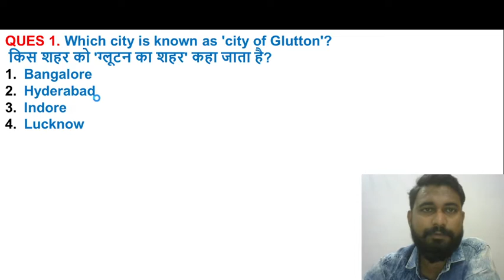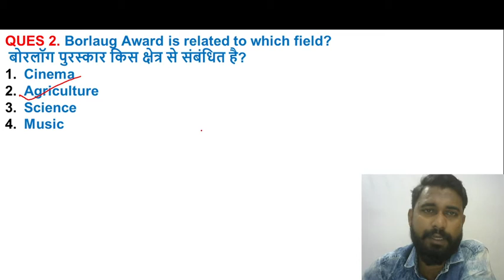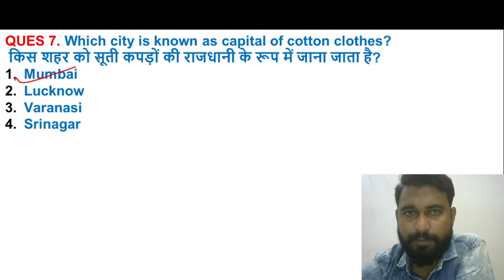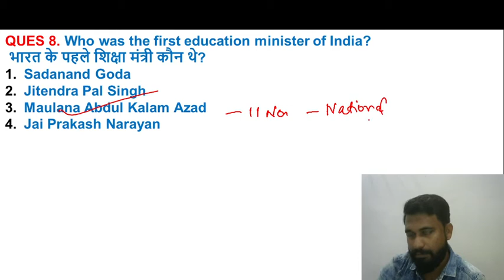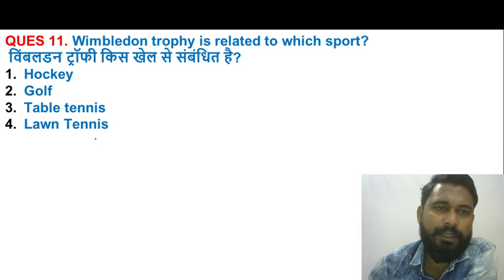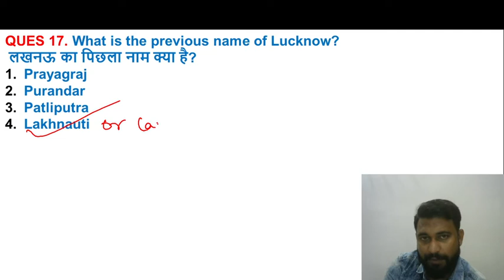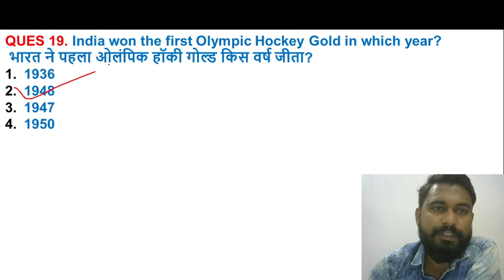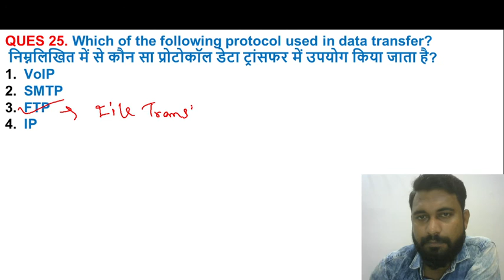Important Previous Year GK Question | G.S By Girdhari Sir